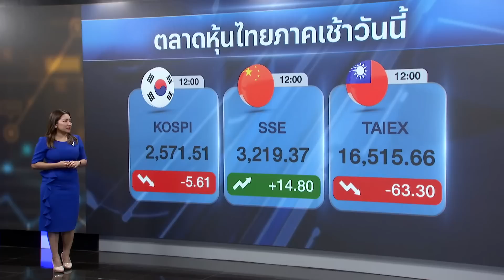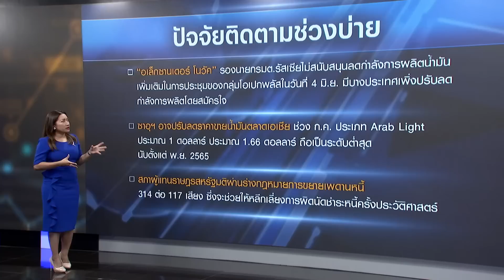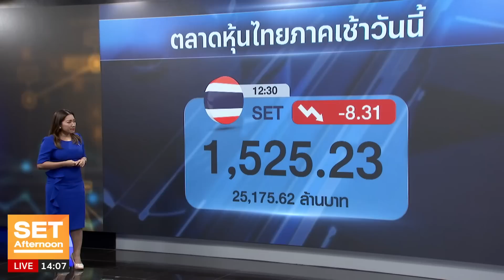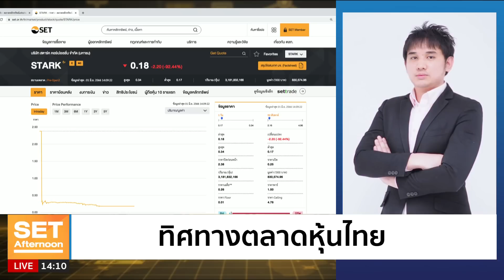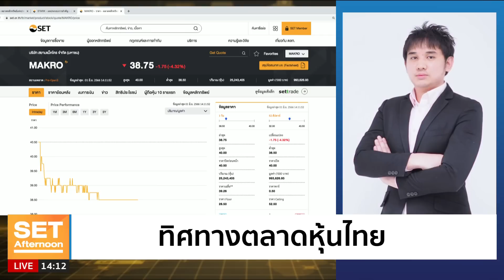STARK ลามไม่หยุดเบี้ยวหนี้หุ้นกู้ล็อตแรก 2,241 ล้าน l SET Afternoon l 1 มิ.ย. 66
STARK ซื้อขายวันแรกร่วงดิ่งฟลอร์ตามคาดลงหนัก 89% ที่ 0.18 บาท ไร้ปฏิหาริย์หลังเบี้ยวหนี้หุ้นกู้ล็อตแรก 2,214 ล้านบาท

📈พร้อมกลยุทธ์ลงทุนช่วงบ่าย กับ วทัญ จิตต์สมนึก ผู้อำนวยการ ฝ่ายวิเคราะห์กลยุทธ์ บริษัทหลักทรัพย์ พาย จำกัด (มหาชน)